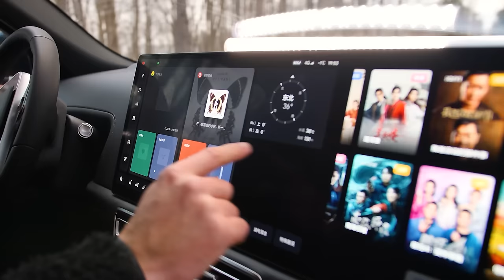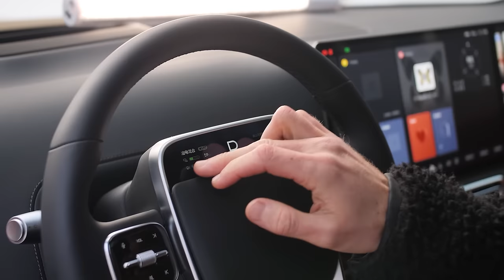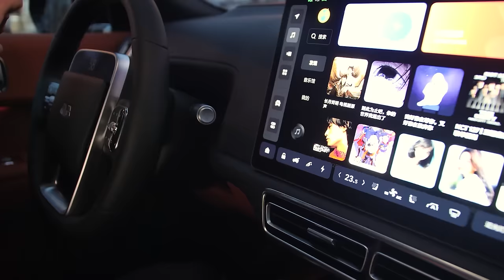ОБЗОР LIXIANG L9🔥 КИТАЙСКАЯ МАШИНА ГОДА🇨🇳 ПОЧЕМУ ОНИ ПОДЕШЕВЕЛИ?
Сегодня на обзоре китаец, за который не стыдно - Lixiang L9 в комплектации MAX. Пройдемся по основным фишкам и опциям, а также поговорим о том, какие баги уже выявили у этой машины и почему они подешевели на 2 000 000 рублей. Обсудим, почему люди меняют своих проверенных немцев на нового китайца и где выгоднее всего купить данный автомобиль. Будет очень интересно!

Тайм-код:
0:00 Что в выпуске?
1:07 Встречайте Li L9
3:27 Экстерьер
9:36 Интерьер
15:01 Второй ряд
20:09 Багажник
21:58 Техническая часть
26:32 Впечатления от езды
31:26 Цены
35:56 Где покупать?